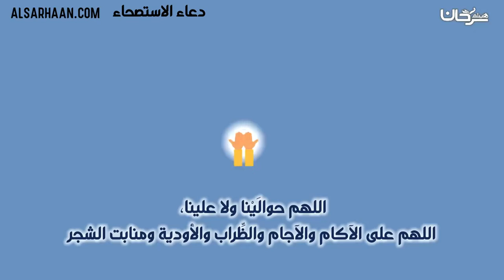دعاء الاستصحاء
الإيميلEmail